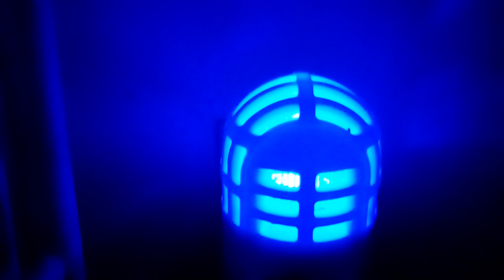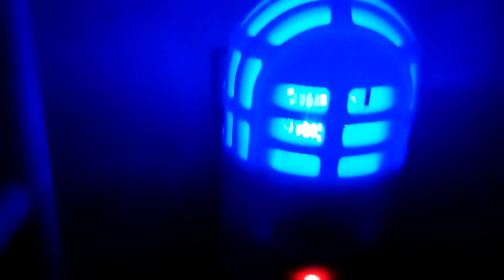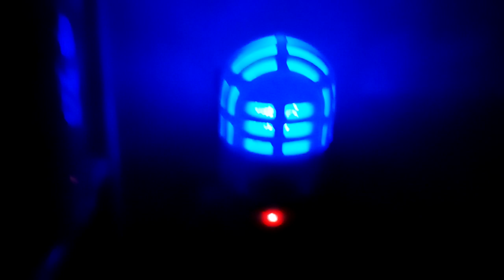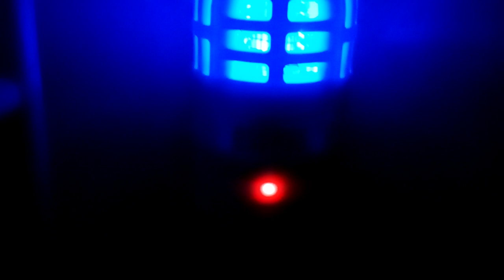Atomic Zapper Review As Seen On TV that I got from Walmart . ☮💗😀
My review of The Atomic Zapper As Seen On TV that I got from Walmart from for 19.99 $ . I think the bug repellent works good but the rat and mouse repellent is a maybe it may work I am not sure about that . I think it makes a nice night light I love the color blue . I would buy another one . Miss . Linda ☮💗😀